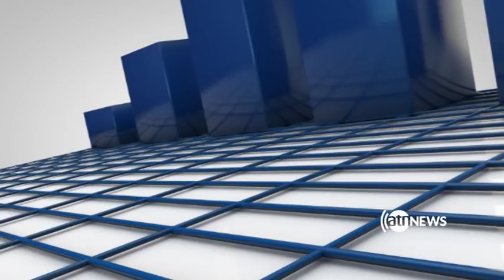Zerbena 20 Feb 2018 | برنامه زیربنا، ۰۱ حوت ۱۳۹۶